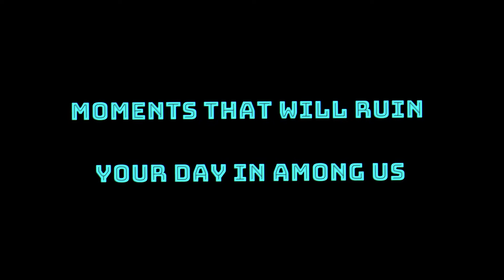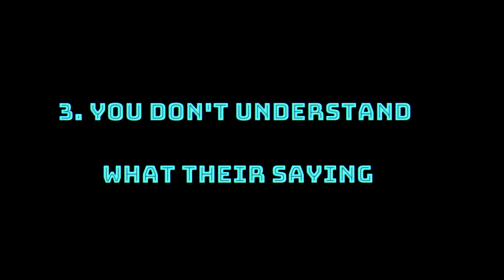Among us moments that RUIN YOUR DAY!!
it only takes 1 to 2 seconds.